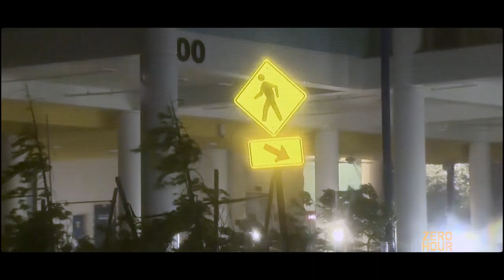Restoring Florida’s Coral Reef is a life's work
The wildfires in California are a crisis that have not escaped the public's attention. But the loss of a marine ecosystem – the coral reef – is a mostly invisible one. It’s a critical loss that will have a negative effect for humans around the world. See the life-long efforts being made to restore Florida’s coral reef.
This video is part of CGTN America’s Global Action Initiative – dedicated to addressing the world’s most pressing issues through mutual understanding, showcasing positive outcomes, and offering possible solutions to help all people achieve sustainable global change.